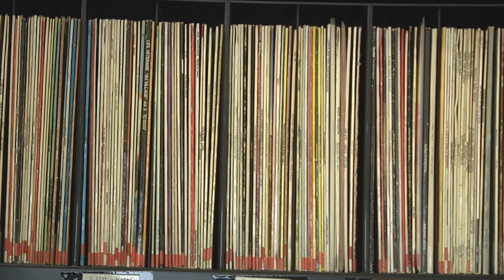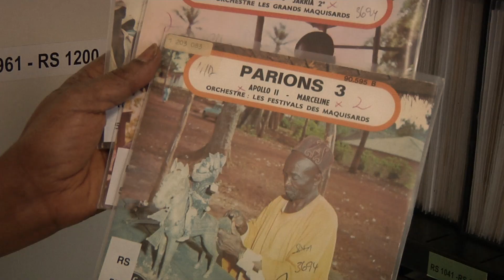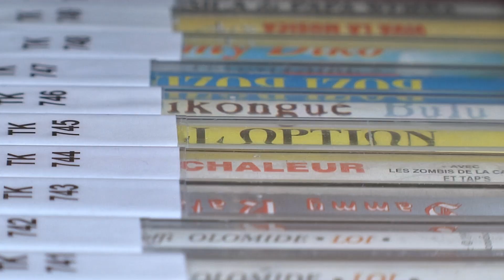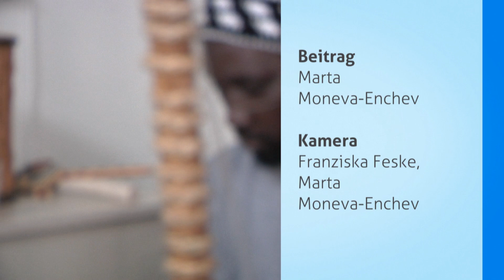Afrikas Musik - Mitten in Mainz?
Egal ob Gesänge, Traditionelles oder HipHop, ob aus Ghana, Mosambik oder Tschad - an der Mainzer Uni gibt es ein Archiv, das alles vereint: Im Afrikanischen Musikarchiv wurden seit 1991 über 10.000 Tonträger gesammelt. Wieso das so wichtig ist und wie es dazu kam, seht Ihr in unserem neuen Video!